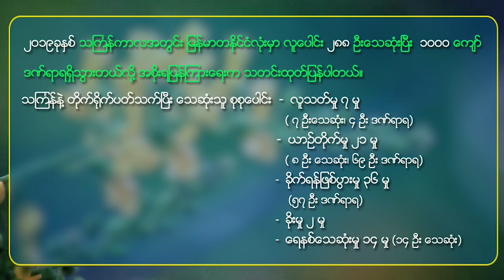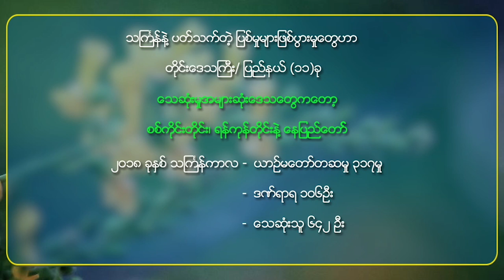DVB - ၂၀၁၉ သႀကၤန္တြင္ ျမန္မာႏိုင္ငံတ၀န္း လူ ၂၈၈ ဦးေသဆုံး၊ ၁၀၀၀ ေက်ာ္ ဒဏ္ရာရ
၂၀၁၉ခုႏွစ္ သႀကၤန္ကာလအတြင္း ျမန္မာတႏိုင္ငံလံုးမွာ လူေပါင္း ၂၈၈ ဦးေသဆုံးၿပီး  ၁၀၀၀ ေက်ာ္ ဒဏ္ရာရရွိသြားတယ္လို႔ အစိုးရျပန္ၾကားေရးက သတင္းထုတ္ျပန္ပါတယ္။